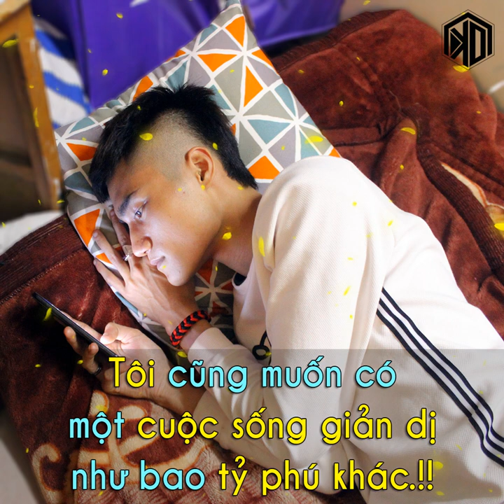Demo Vol.168 - Giả Vờ Thương Anh Được Không Remix Vinahey 2019 | NSTH